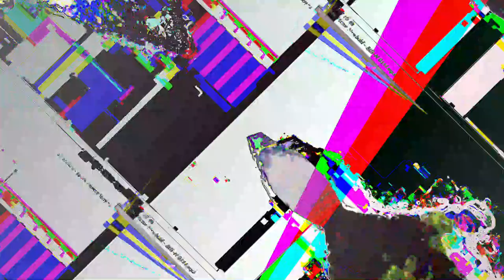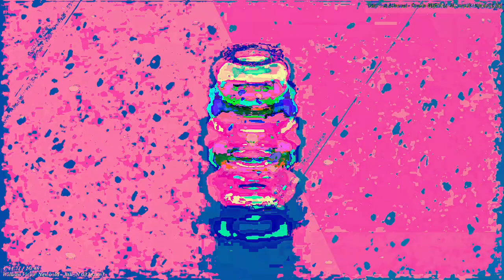[EPILEPSY WARNING] Movie 23 05 22 05h39m00s